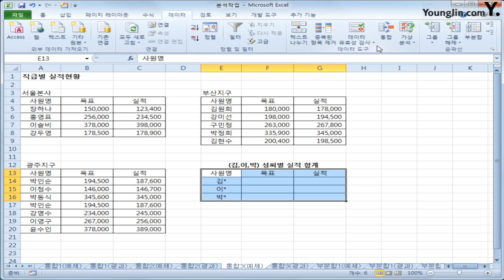17. 분석작업 : 통합